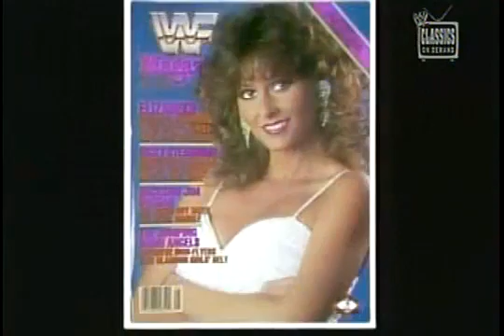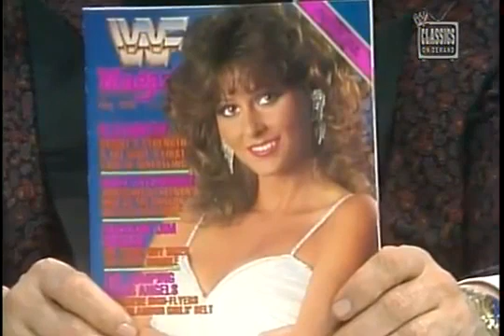WWF Prime Time Wrestling 4/11/88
Hosted by Gorilla Monsoon & Bobby Heenan
The Rock Don Muraco vs The Natural Butch Reed
Greg "The Hammer" Valentine vs Brady Boone
WWF Update
Craig DeGeorge interviews Outlaw Ron Bass in the Arena
Johnny V vs S.D. Jones
The Bolsheviks vs The Killer Bees
David Samartino vs Dino Bravo
Wrestlemania IV Report
The Million Dollar Man Ted Dibiase with Virgil vs Alden Kinsey(Alfred's son)
Ravishing Rick Rude with Bobby "The Brain" Heenan vs Koko B. Ware